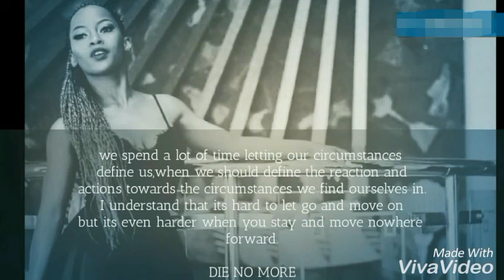Diamara-Die no more(unofficial video)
Single  from the REVIVED EP about